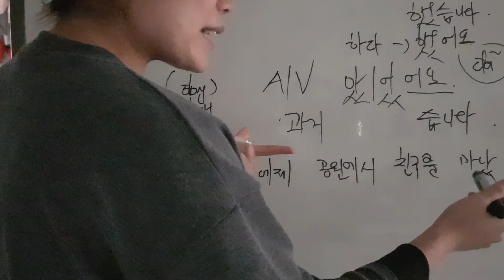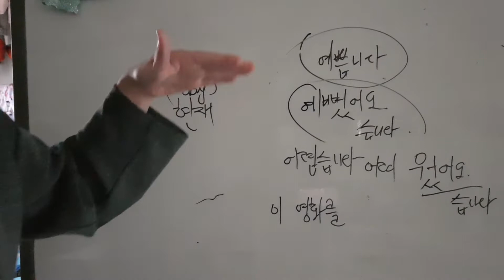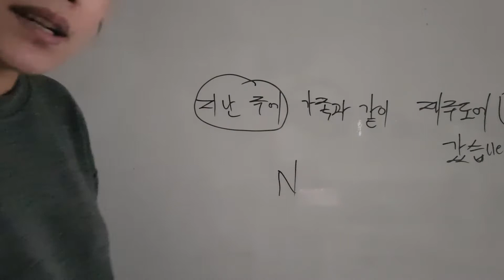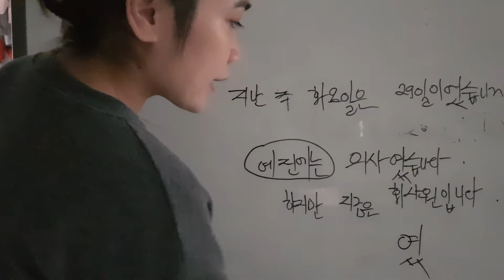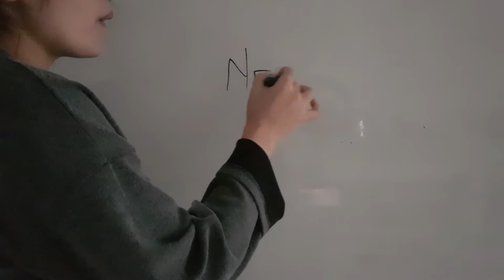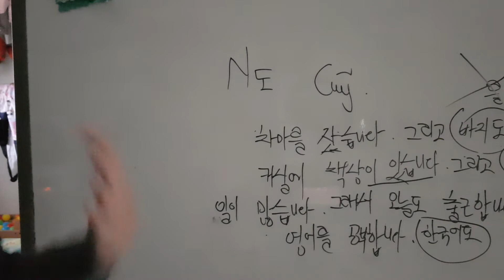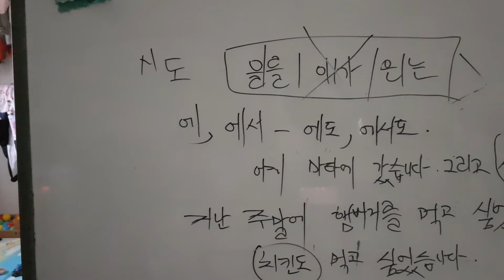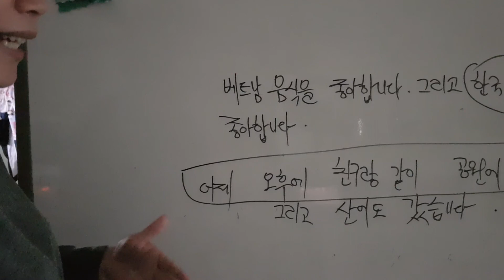초급1~ 주제9 주난 주에 친구를 만났어요 (p2)